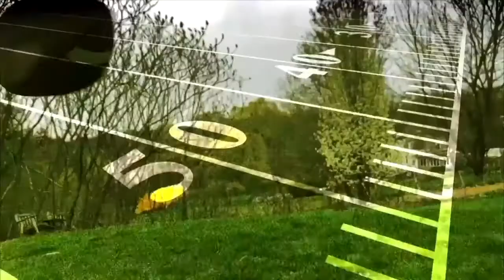Arizona Outkast vs Derby City Dynamite | Women's Football Alliance D3 Championship | Full Game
The Arizona Outkast take on the Derby City Dynamite in the Women's Football Alliance D3 Championship Game

For The Fans (FTF) is an award-winning global sports provider delivering world-class international and domestic sports and lifestyle entertainment to dedicated fans everywhere.